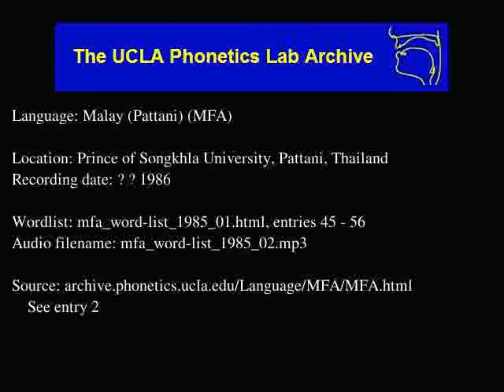Pattani Malay audio: mfa_word-list_1985_02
Pattani Malay (mfa) audio: mfa_word-list_1985_02
Language family: Austronesian, Malayo-Polynesian, Malayo-Sumbawan, North and East, Malayic, Malay
Prince of Songkhla University, Pattani, Thailand
Date: ? ? 1986

Description: Language Malay (Pattani).  mfa_word-list_1985_01.html, enties: 45 - 56

Contributor: Mr. Paitoon Masmintra Chaiyanata
UCLA Phonetics Archive